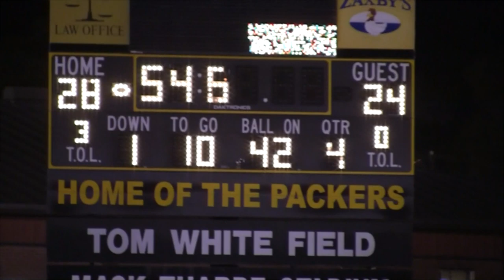Colquitt Vs. Camden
The Colquitt County Packers welcome the Camden County Wildcats to Moultrie Georgia as they face off one last time before the state playoffs.